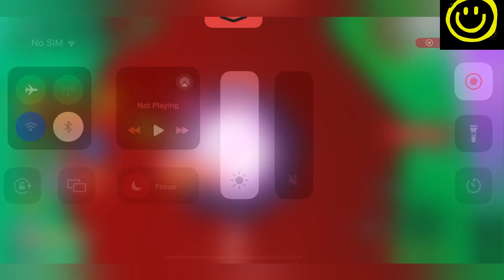🎄 5 New 🎄 NOOB SLAYER SIMULATOR CODES - ROBLOX NOOB SLAYER SIMULATOR CODES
Welcome Guys

Thanks